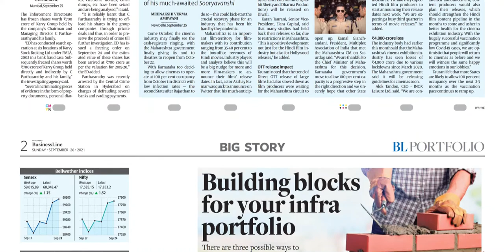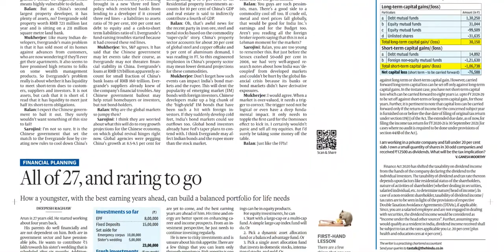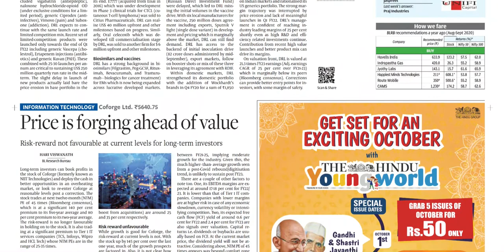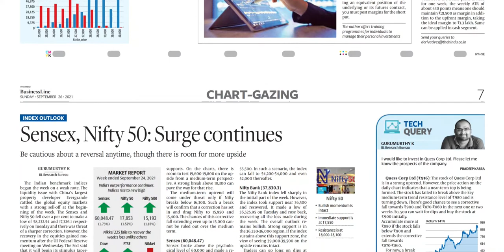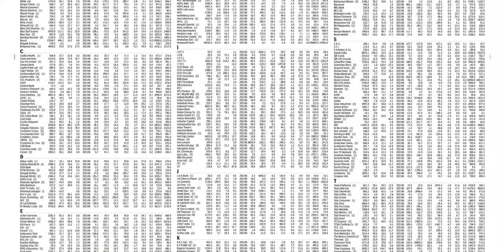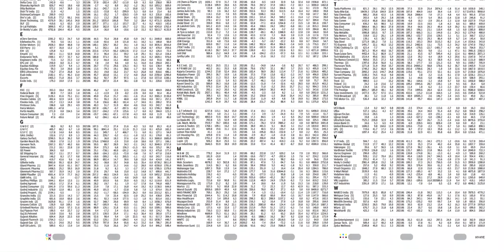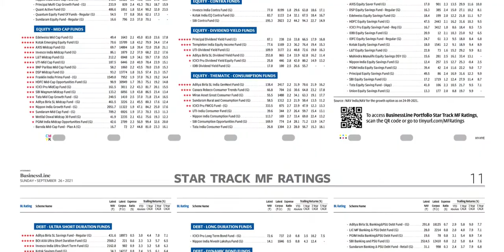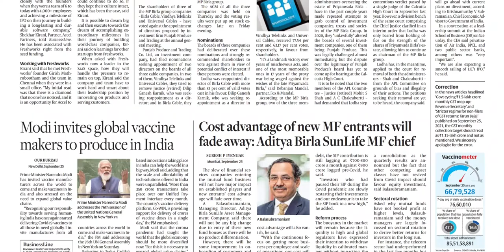BUSINESS LINE HYDERABAD 26 SEPTEMBER 2021 SUNDAY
FOR TELUGU PAPERS:
NTNB NEWSPAPERS